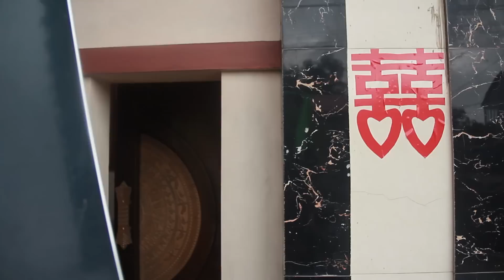Lễ Cưới Sương Na Mỹ Hòa 2